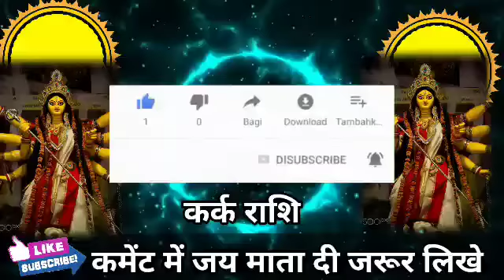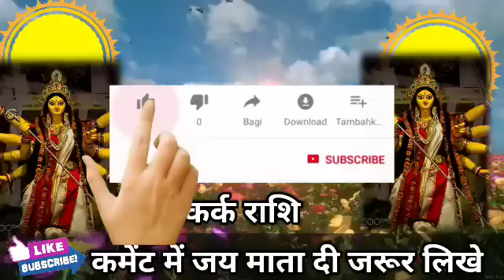कर्क राशि वालों अगले 7 दिनों में जीवन का सबसे गहरा सदमा लगेगा। Kark Rashi